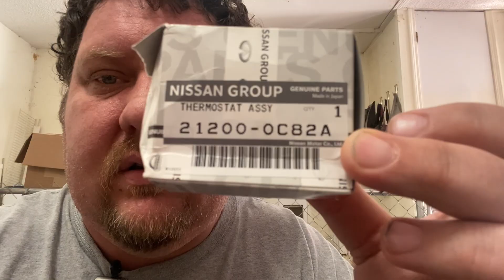Nissan QR25 thermostat ￼mod(sr20 thermostat)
Bobby Haskell sr20 thermostat mod for the 1st gen qr25de that’s in the Nissan Sentra ser and specv along with the Altima